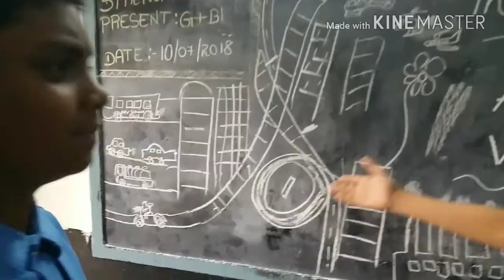COUNTRY MOUSE at the Town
7th class English role play performance